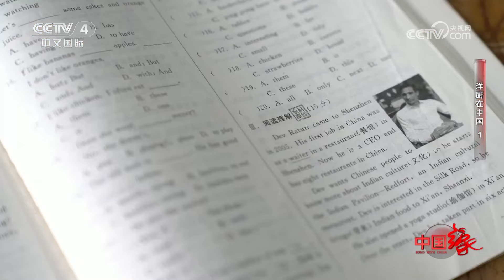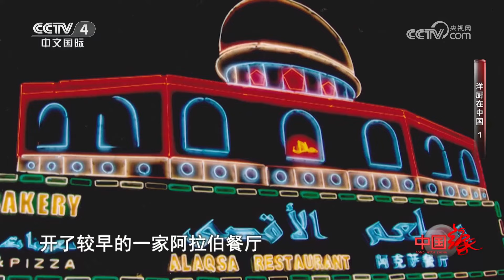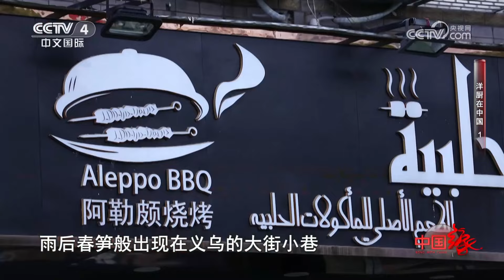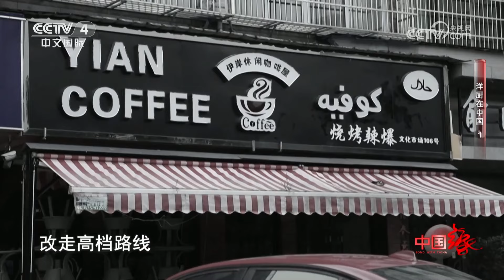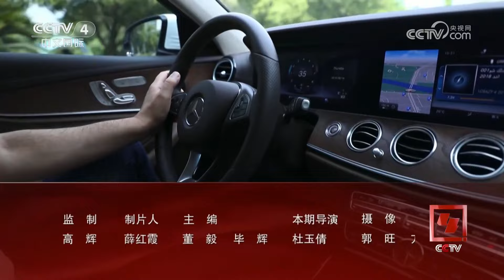《中国缘》 20230917 洋厨在中国1|CCTV中文国际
本期节目主要内容：
    德福来自印度北阿坎德邦，2005年，因为一次偶然的机会他与中国结缘。德福从深圳一家印度餐厅的服务员做起，五年间，他从服务员、领班、主管，一步一步上升到高级西餐厅的总经理。2012年，已是一家跨国企业餐饮部总监的德福决定自己创业，他在西安开了一家印度文化交流餐厅，立志做原汁原味的印度餐。
（《中国缘》 20230917 洋厨在中国1）